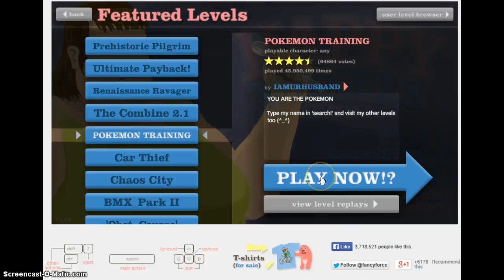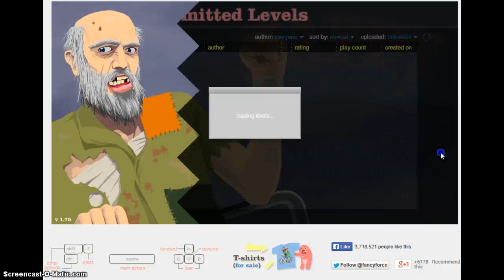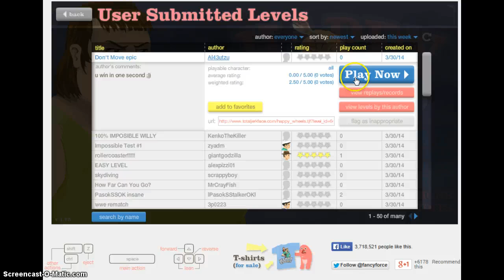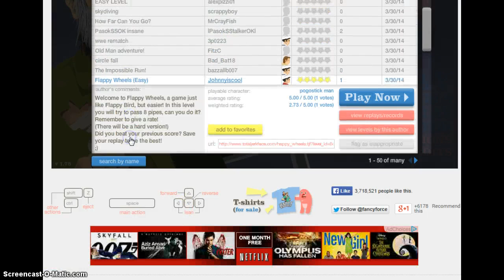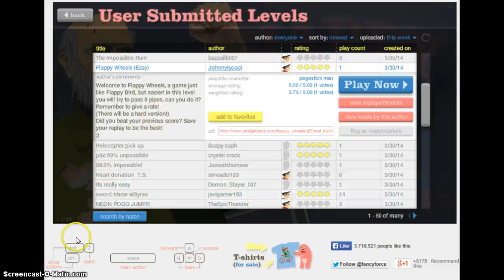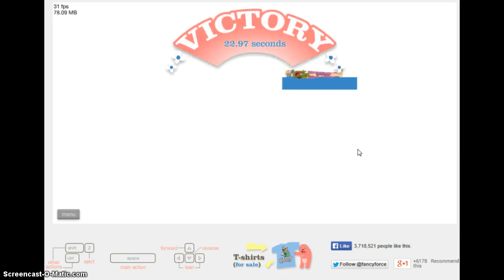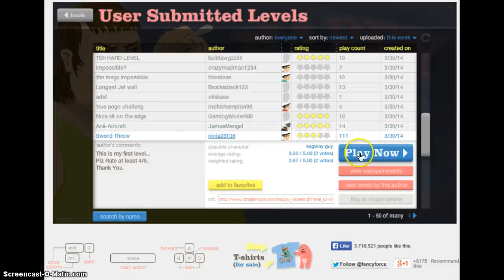Happy wheels w/ Buckbeak ep.1- I comitted suicide